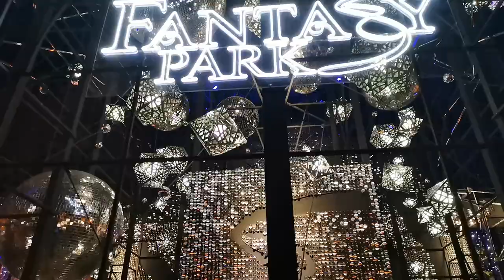ФЭНТЕЗИ-ПАРК ХАРЬКОВ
Попав в "Фэнтези парк"  Вы окунаетесь в мир фантазий , на подобии миру "Аватар"  , в котором в ночное время всё светится . Попасть в данное место можно вт - вс (понедельник выходной) с 10:00 до 22:00 (вход до 21:30)   по адресу  г.Харьков ул.Плехановская 77   совершенно бесплатно . На территории есть без платный туалет , находится в лево от входа в конце.